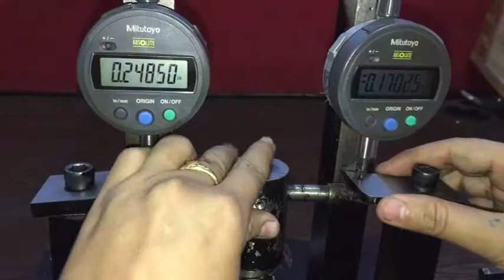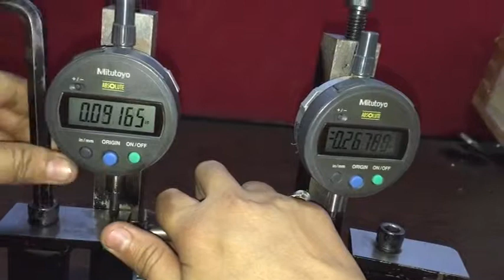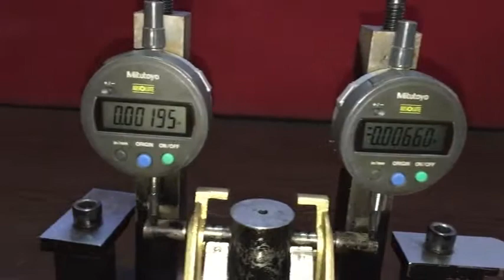Hinge Checking Video